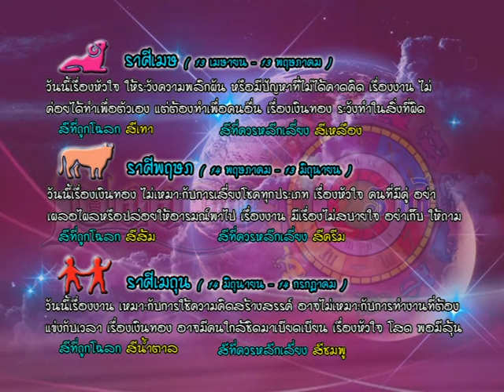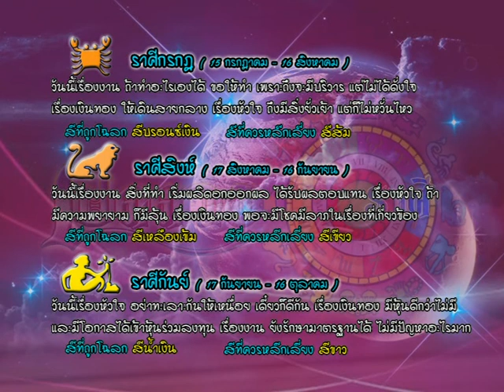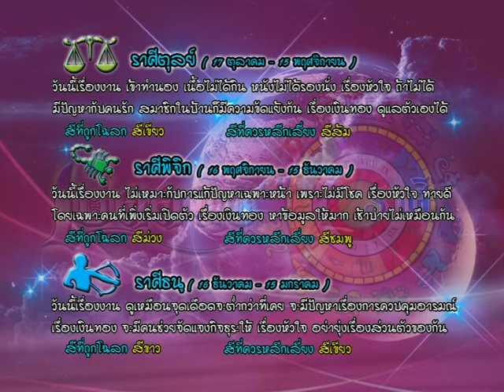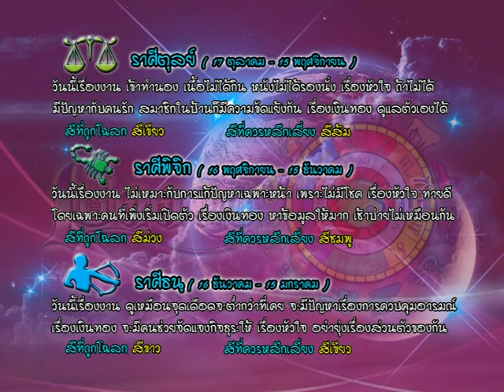รายการเปิดดวง 12 ราศี | 03/02/59 | EP 3/4